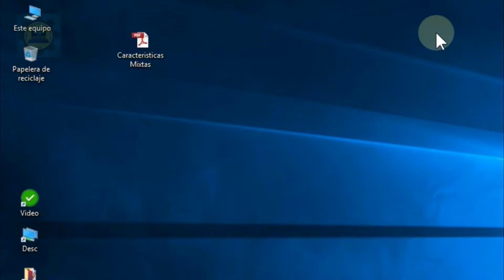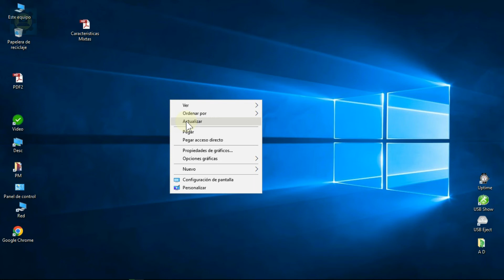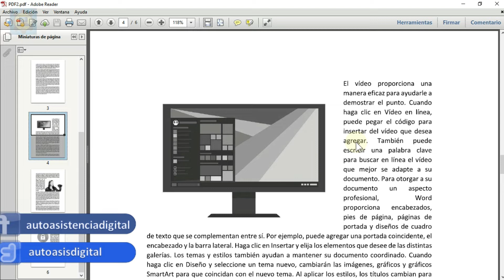Como Convertir PDF de Color a Blanco y Negro Fácilmente | Autoasistencia Digital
Para mayor información visita:
Hola, lo que haremos en este video, es convertir un documento en PDF que contiene imágenes a color a Blanco y Negro fácilmente utilizando solamente un navegador que tengamos instalado en nuestro equipo en este caso puede ser el que tengas como predeterminado (en mi caso usaré Chrome). El cual tiene una función añadida de poder convertir documentos PDF en blanco y negro ya sea para poder imprimir o por alguna otra razón. Así que no habrá necesidad de instalar ninguna aplicación adicional o tener que utilizar alguna aplicación Online...